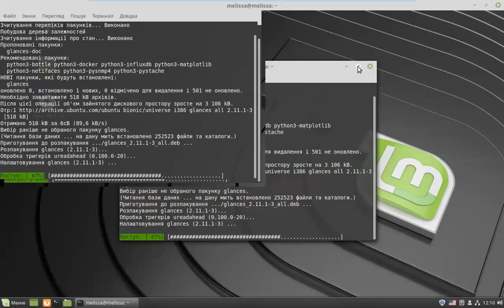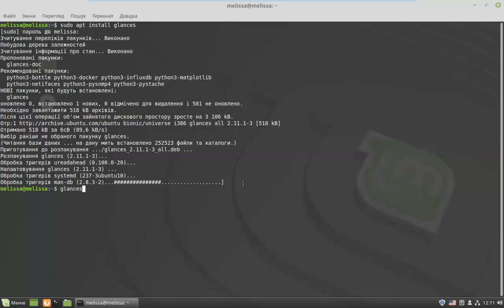Встановлення Glances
Glances - консольний монітор системних ресурсів, який відображає максимум інформації на одному екрані.

Утиліта дозволяє переглядати наступну інформацію:

запущені процеси
Використання ЦПУ
Завантаження ядер ЦПУ
Використання ОЗУ
Використання SWAP
Використання Дисків
Мережевий моніторинг, включаючи WiFi
та інші дані.

Підтримуються плагіни, які мають окремі настройки і дозволяють відображати додаткову інформацію. наприклад:

Інформацію про розмір певних директорій
Інформацію про портах
Інформацію про переривання
температуру
і так далі.

Glances не має функціональності з управління процесами. Вбивати або змінювати стан процесів не можна.

Glances підтримує роботу в режимі клієнт-півночі. Віддалений доступ до утиліти можна виконати через термінал, Web-інтерфейс або використовуючи Application Programming Interface (API).

Підтримується експорт даних у формати CSV, InfluxDB, Cassanda і інші.

Управління здійснюється з клавіатури. Список гарячих клавіш можна отримати, натиснувши клавішу h.

Всю інформацію по налаштуванню і використанню утиліти можна почитати в офіційному керівництві

Glances написаний на мові Python з використанням бібліотеки psutil для отримання даних від системи.